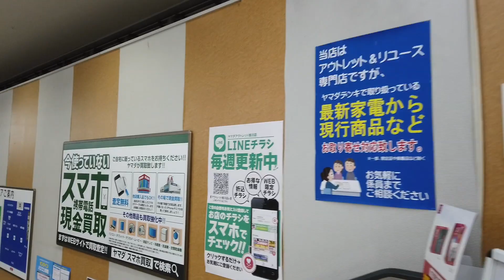2023旭川YAMADAアウトレット店に行ってみた。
YAMADAアウトレット店に行ってきました。

旅行やカメラを中心とした動画や写真を公開しています。主にひとり旅の様子を国内、国外を問わずどんどんチャレンジしていきますので、興味のある方はご視聴よろしくお願いします。もし気にいってくれたらgoodボタンを押してください。

質問がありましたら、遠慮なくコメント欄でどうぞ。

編集機材　■Mac pro2013、
　　　　　■Mac Book Pro15inch(2014)
                    ■Lenovo Think pad X250(動画管理用、編集補助)